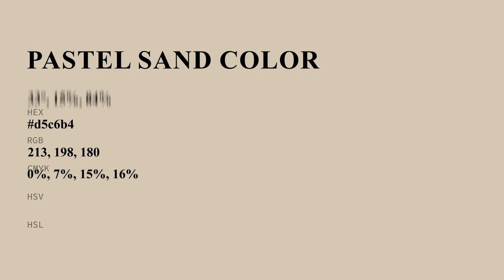Pastel Sand color d5c6b4 hex color - Yellow color - Cool color d5c6b4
What color is Pastel Sand ? d5c6b4 hex color - Yellow color - Cool color d5c6b4

Hex d5c6b4 Color Code is also known as Pastel Sand color.